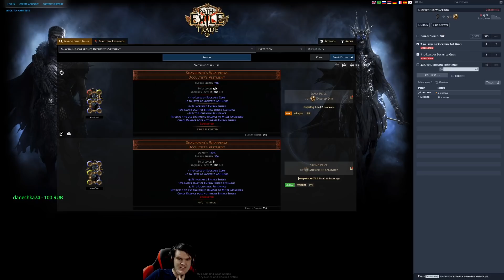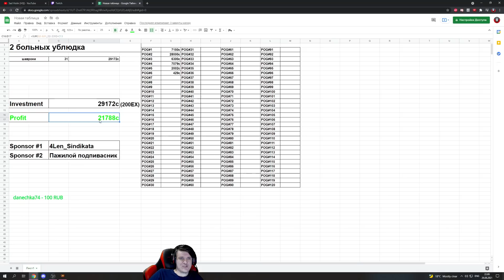Фокусы с Shavronne's Wrappings + Бонус. Гамблинг / Gambling Path of exile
Приветствую. Это мы решили даблкорраптить 31 шавронь.